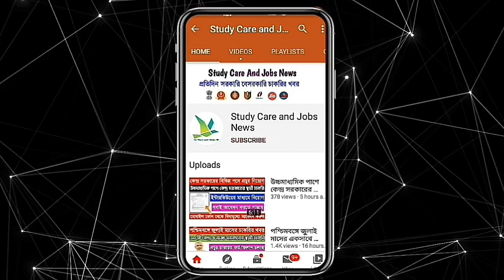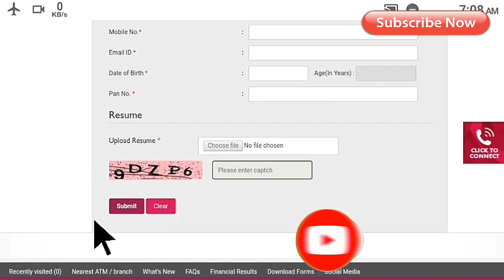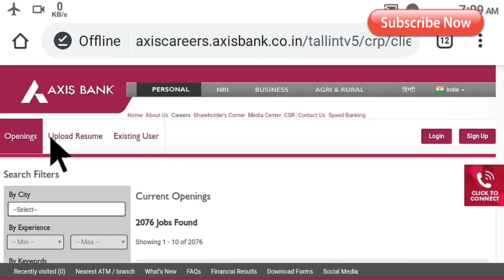পশ্চিমবঙ্গে ২৩ টি জেলায় Axis ব্যাংকে প্রচুর কর্মী নিয়োগ ২০২০ || 10th Pass Axis Bank Requirements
👇 YOUR QUERIES 👇

Axis Bank employee comment in West Bengal 2020
10th pass employed a comment Axis Bank in West Bengal
Kolkata Axis bank job 2020
Madhyamik pass employed a comment Axis Bank
Axis Bank employed Requirements
10th pass clerk recruitment in Axis Bank
Clerk recruitment Axis Bank 10th pass
10th pass job in bank
West Bengal Axis Bank new vacancy 2020
Axis Bank new vacancy 2020
How to upload resume in Axis Bank
Axis Bank how to upload resume
How to upload biodata in Axis Bank website 2020
Axis Bank upload resume 2020
How to apply Axis Bank resume in West Bengal
How to upload resume Axis Bank in Bengali
10th pass employee retirement in Axis Bank
Axis Bank employee recruitment in West BengalWest Bengal Axis Bank employee recruitment 2020
studycareandjobsnews
10th pass employed a comment Axis Bank in West Bengal
10th pass clerk recruitment in Axis Bank
10th pass job in bank
10th pass employee retirement in Axis Bank

studycareandjobsnews
10th pass employed a comment Axis Bank in West Bengal
10th pass clerk recruitment in Axis Bank
10th pass job in bank
10th pass employee retirement in Axis Bank